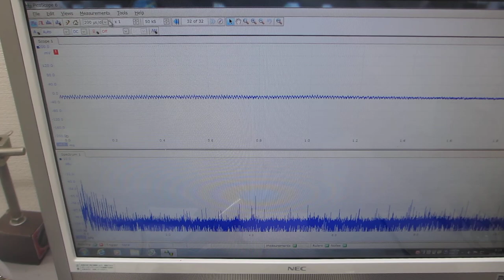超音波発振制御プローブによる、表面処理実験ーーメガヘルツ超音波による非線形現象の制御技術ーー（超音波システム研究所）